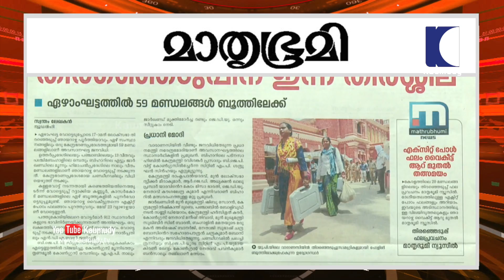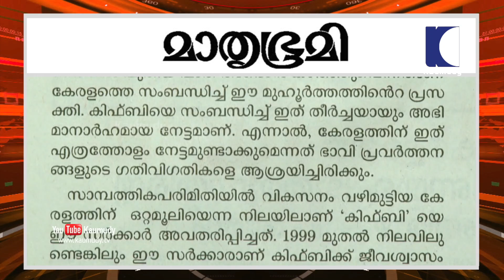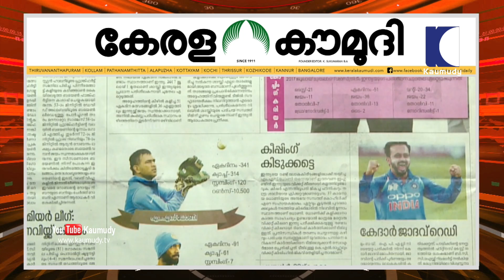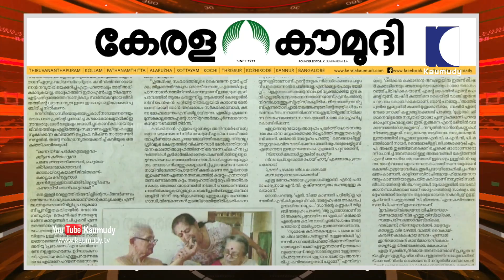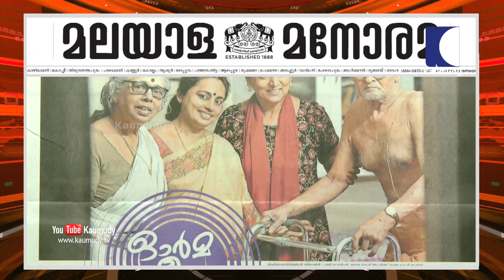ഒരു പരീക്ഷണകാലം കഴിഞ്ഞു | Keralakaumudi Editorial | NewsTrack 02